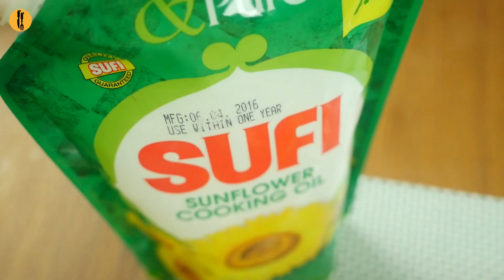Mutton Yakhni Pulao Recipe By Food Fusion (Eid Recipe)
Make Mutton Yakhni Pulao and enjoy with your family. Eid Lunch Special.

Recipe in English:

Ingredients:
• Muslin cloth
o Cinnamon sticks 3-4
o Cumin seeds 1 tsp
o Black pepper 1 tsp
o Black cardamom 1
o Coriander seeds 1 tbs
o Cloves 4-5
o Green cardamom 4-5
o Nutmeg & Mace small pc each
o Fennel seeds 1 tsp
• Mutton ½ kg
• Onion 1
• Garlic cloves 5-6
• Salt 1 & ½ tsp or to taste
• Cloves 4-5
• Green chilies sliced 3-4
• Rice soaked ½ kg

Directions:
- Take a muslin cloth and add all whole spice (cinnamon sticks, cumin seeds, black pepper, black cardamom, coriander seeds, cloves, green cardamom, nutmeg & mace, fennel seeds) and tie them in a pack.
- In a pan add mutton, Whole spices pack, onion (cut in 4 parts), garlic cloves, salt and water. And boil mutton until water is reduced to half and mutton is tender.
- Now strain mutton. Take out mutton pieces and set aside. Save mutton stock and set aside. Remaining ingredients (onions, garlic and spices pack) shall be discarded.
- In a pan, heat oil and add onion, fry for a min and add, cloves, black pepper, green cardamom and fry until onion are golden brown.
- Add green chilies, cumin seeds, and crackle for a min and add boiled mutton and fry for 2-3 mins. Add ginger garlic and mix well, add black pepper powder and salt.
- Add yogurt gradually while stirring and cook/fry until oil separates. Now add mutton stock bring it to boil and add rice. Cook until little water remains. Cover and steam cook (dum) for 10 minutes.
- Delicious Mutton Yakhni Pulao is ready to serve.

Recipe in Urdu:

Ajza:
• Malmal ka kapra
o Dar chini 3-4
o Zeera 1 tsp
o Kali mirch 1 tsp
o Bari elaichi 1
o Dhania 1 tbs
o Long 4-5
o Hari elaichi 4-5
o Jaifil javitri small piece each
o Saunf 1 tsp
• Mutton ½ kg
• Pyaz 1
• Lehsan 5-6
• Namak 1 & ½ tsp or to taste
• Pani 7-8 cups
• Oil ½ cup
• Pyaz sliced 1
• Long 4-5
• Kali mirch ½ tsp
• Hari elaichi 4-5
• Hari mirch sliced 3-4
• Zeera ½ tsp
• Adrak lehsan paste 1 tbs
• Kali mirch powder 1 tsp
• Namak 1 tsp or to taste
• Dahi 1 cup
• Chawal soaked ½ kg

Banane ka tareeka:
- Ek mulmul ke kapre main sabit garam masala shamil karke bandh kar pootli bana lain.
- Ek pan main Bakre ka gosht, masalo ki potli, pyaz, lehsan ke jawe, namak aur pani shamil karkle tab talk ubaal len jabtak ke pani adha reh jaye aur gosht gal jaye.
- Ab gosht ka pani (yakhni) chan lain aur yakhni alaihda rakh lain. Gosht nikal ke alaihda rakh lain. Bakia ajza zaya kar dain.
- Ek degchi main oil garam karke pyaz shamil kar lain, fry ko 1 min fry karke long, kali mirch aur hari elaichi shamil karke fry kar lain. Pyaz golden brown hone par hari mirch, zeera shamil karlain. Phir boiled gosht shamil karke bhoonen. Adrak lehsan, kali mirch powder aur namak shamil karke bhoonen.
- Dahi shamil Karen aur tab tak pakayen ke oil alihda hojaye. Ad yakhni shamil karke boil karain aur chawal shamil kar lain.
- Thora sa pani reh jaye tu cover karke 10 min keliye dum de dain.
- Mazedaar Yakhni Pulao tayar hai.